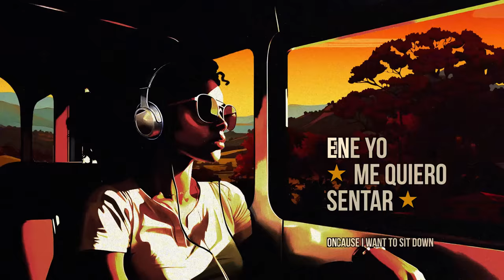Buena Vista Social Club - Chan Chan (Official Lyric Video)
''Buena Vista Social Club’ is both the name given to this extraordinary group of musicians and the original album, recorded in 1996 in Havana’s 1950s vintage EGREM studios. No one could have predicted that it would become a worldwide phenomenon – awarded a Grammy in 1997 and, at 8 million copies, becoming a much-loved classic for generations to come. ‘Chan Chan’, written by Compay Segundo and sung by Eliades Ochoa, is well known and loved as the opener of the original album.

Chan Chan

De Alto Cedro voy para Marcané
Luego a Cueto voy para Mayarí.
El cariño que te tengo
Yo no lo puedo negar
Se me sale la babita
Yo no lo puedo evitar.
Cuando Juanica y Chan Chan
En el mar cernían arena
Como sacudía el ‘jibe’
A Chan Chan le daba pena.
Limpia el camino de paja
Que yo me quiero sentar
En aquel tronco que veo
Y así no puedo llegar.

I’m going from Alto Cedro to Marcané
Then from Cueto, I’m going to Mayarí.
The love I have for you I cannot deny
My mouth is watering
I just can’t help myself.
When Juanika and Chan Chan
Sifted sand together on the beach
How her bottom shook and
Chan Chan was aroused!
Clean the sugar cane path
Because I want to sit down.
On the trunk that I see
And in that way I cannot make it